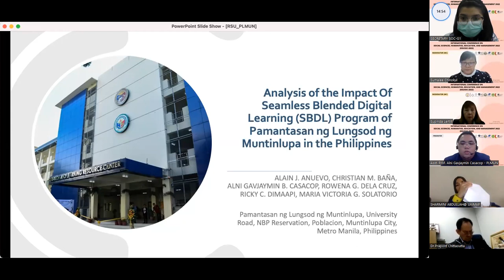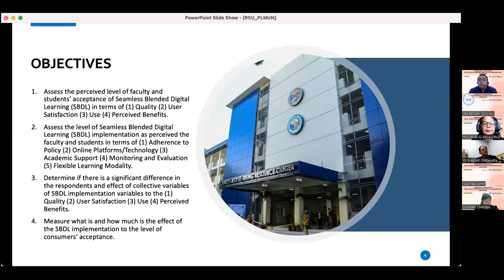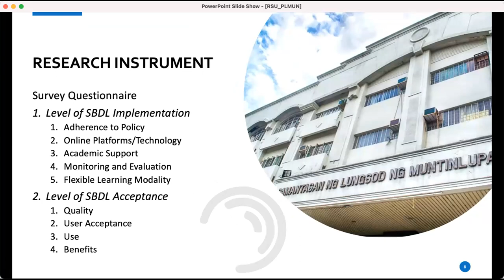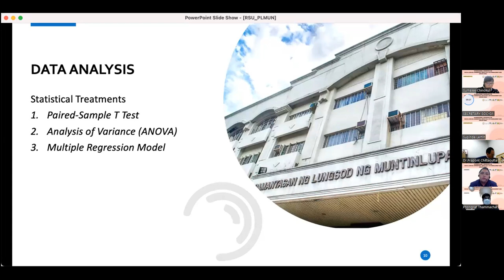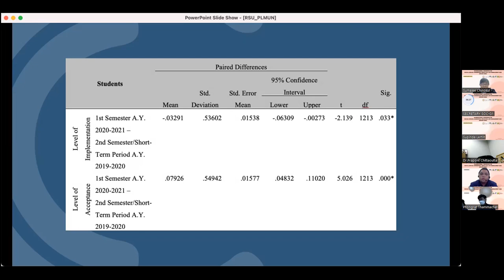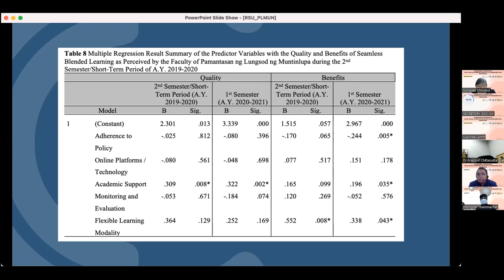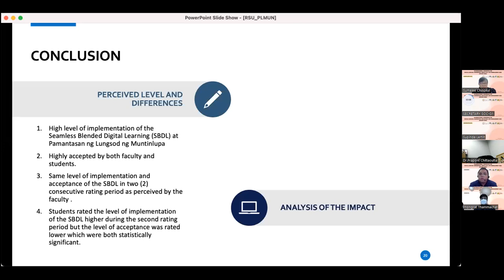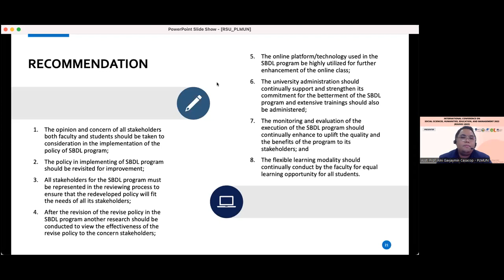IN22-017 Alni Gavjaymin Bade Casacop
Analysis of the Impact of Seamless Blended Digital Learning (SBDL) Program of Pamantasan ng Lungsod ng Muntinlupa in the Philippines